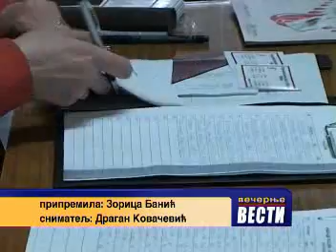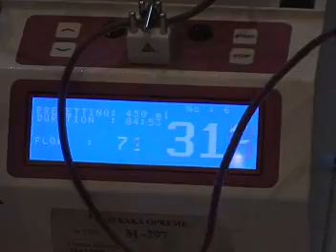Akcija dobrovoljnog davanja krvi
Akcija dobrovoljnog davanja krvi održana u Domu zdravlja.